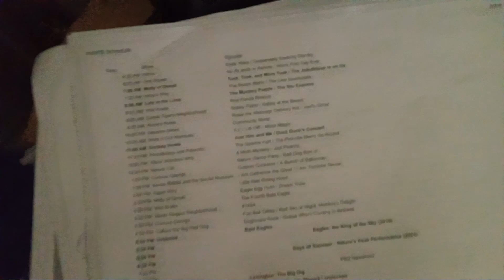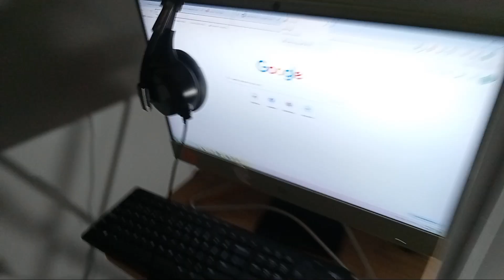New JoyCo HQ and Updates